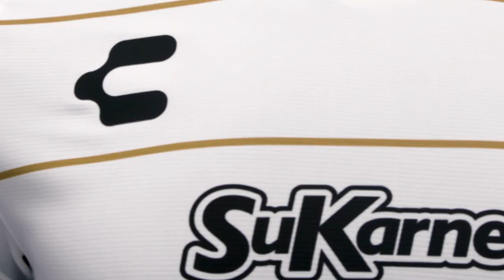Dorados | Nuevos Jerseys 2022-2023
¡El Gran Pez está de estreno! Conoce las nuevas escamas de @DoradosTV y adquiérelas en charly.com  🟡⚫